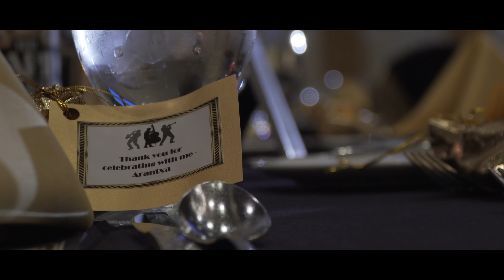Arantxa's Great Gatsby Themed Debut | 18th Birthday | White Deer Run Golf Course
- = Music | Sound Stripe = -
"Shapes"
- Written By Dean William Palya, Jr.

"I Never Left You"
- Written By Stephen Keech
- Performed By Stephen Keech
- Produced By Stephen Keech

"Manhattan Twist"
- Written By S.L.J. Kalmeijer
- Performed By Avocado Junkie
- Produced By Avocado Junkie